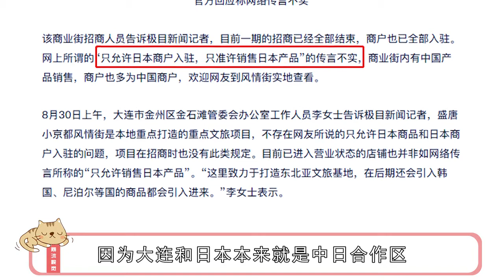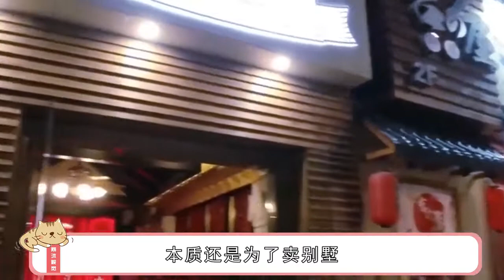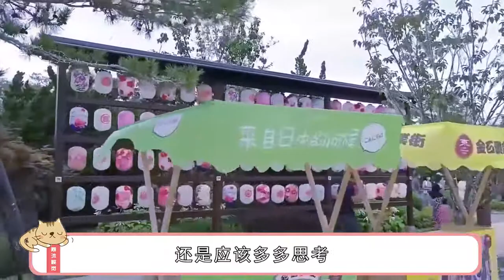大连60亿建日本风情街引众怒，终于官方作出回应，网友却并不买账